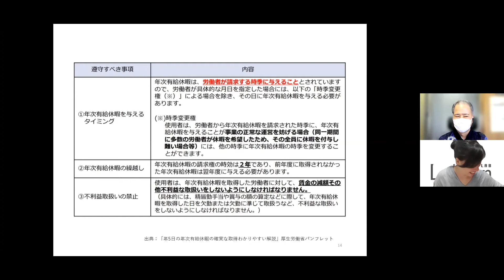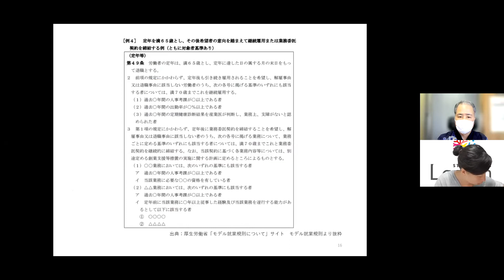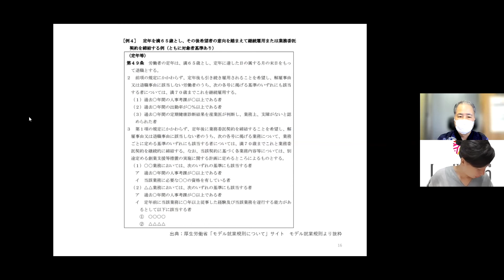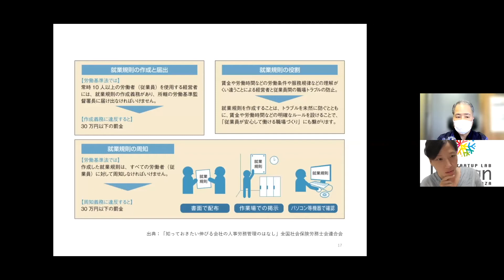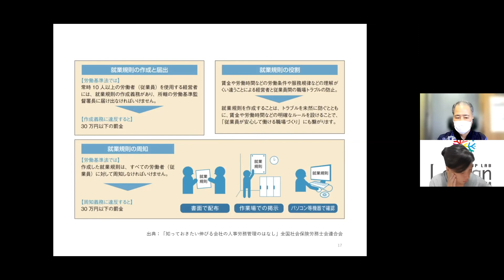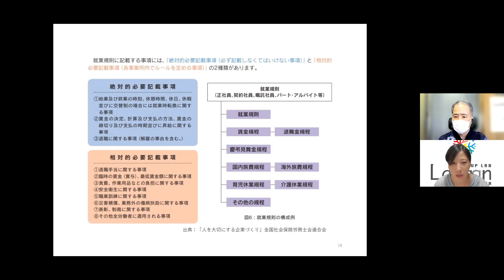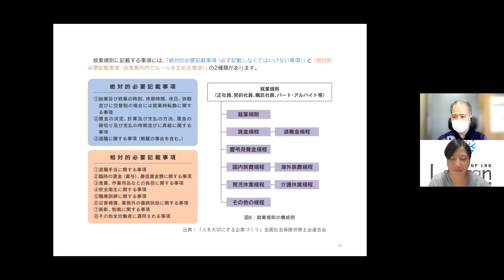【第六段「労務管理のキホン」⑥】就業規則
見て学ぶ、聞いてわかる！ 　沖縄県よろず支援拠点×Lagoon
"創業・起業・経営"オンラインセミナー開講！第六弾は「労務管理のキホン」
全編から内容ごとに区切ってお届け！
こちらは『⑥就業規則』です。

第六弾「労務管理のキホン」は、

の全部で10本の構成になっています。
「興味関心のある部分だけ知りたい！」という方はタイトルから選んでご視聴ください！

【Startup Lab Lagoon KOZA】

Startup Lab Lagoonは、沖縄県沖縄市中央にある、起業・創業支援施設です。
施設ではコワーキングスペースの利用、起業や経営に関する相談受付・各種支援や、プログラミングスクールの受講などができます。

住所：沖縄県沖縄市中央1丁目7-8
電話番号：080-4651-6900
営業時間：13:00-21:00
定休日：水・土・日・祝日

起業・創業相談はコチラの申し込みフォームよりご記入お願いします🔻

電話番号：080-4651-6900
営業時間：13:00-21:00

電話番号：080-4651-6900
営業時間：13:00-21:00